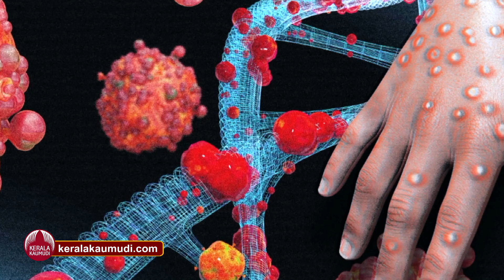കേരളത്തിൽ എംപോക്സ് മലപ്പുറത്ത് 38കാരന് രോഗം സ്ഥിരീകരിച്ചു | Mpox confirmed in Kerala's Malappuram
കേരളത്തിൽ എംപോക്സ്
മലപ്പുറത്ത് 38കാരന് രോഗം സ്ഥിരീകരിച്ചു
കേരളത്തിൽ എം പോക്സ് സ്ഥിരീകരിച്ചു. മലപ്പുറത്ത് എംപോക്‌സ് ലക്ഷണങ്ങളോടെ ചികിത്സയിലുണ്ടായിരുന്ന യുവാവിന് രോഗം സ്ഥിരീകരിച്ചതായി ആരോഗ്യ വകുപ്പ് മന്ത്രി വീണാ ജോര്‍ജ് അറിയിച്ചു. യുഎഇയില്‍ നിന്നെത്തിയ 38കാരനാണ് എംപോക്‌സ് സ്ഥിരീകരിച്ചത്. മറ്റ് രാജ്യങ്ങളില്‍ നിന്ന് ഇവിടെ എത്തുന്നവര്‍ക്ക് ഉള്‍പ്പെടെ രോഗലക്ഷണങ്ങളുണ്ടെങ്കിൽ ചികിത്സ തേടണമെന്നും ആരോഗ്യ വകുപ്പിനെ വിവരം അറിയിക്കണമെന്നും മന്ത്രി നിർദേശിച്ചു.